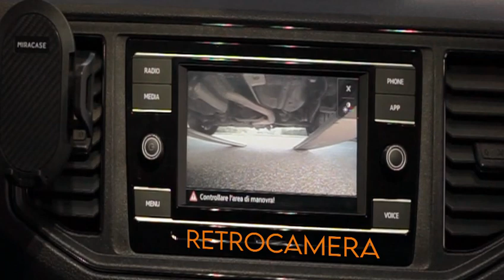🚗 Carro Attrezzi Patente B – Caricamento Facile e Sicuro!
Guarda come caricare una macchina con facilità sul nostro carro attrezzi da 1440 kg di portata, tutto con la patente B! 👌

In questo video, ti mostriamo ogni passaggio del processo di carico, evidenziando la semplicità e la sicurezza del nostro servizio. Perfetto per chi ha bisogno di spostare veicoli in modo rapido e senza stress.

📍 Noleggia oggi stesso!

👉 Seguici per altre soluzioni di noleggio professionale!